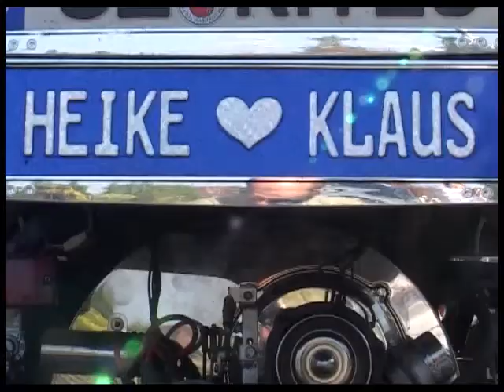Musik aus Salzgitter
Drei Beispiele, Das Lieb Frauenmilch Orchestra, Manuela Gabriel
und Willi Welter.